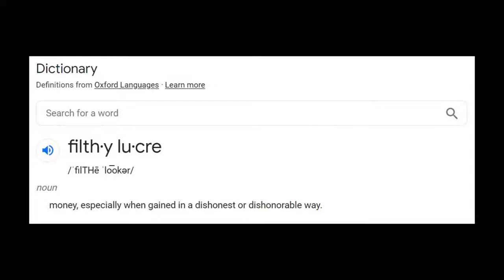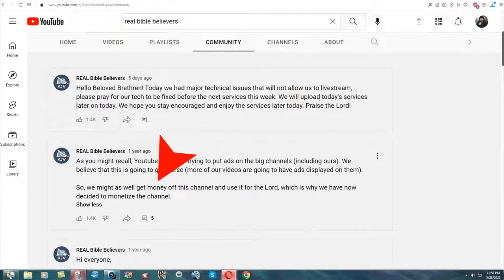Greedy Of Filthy Lucre